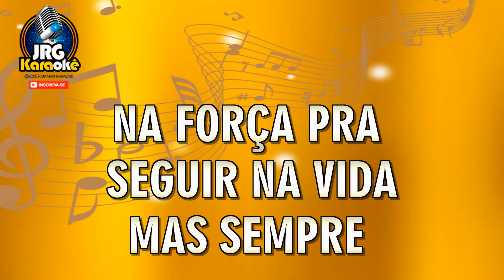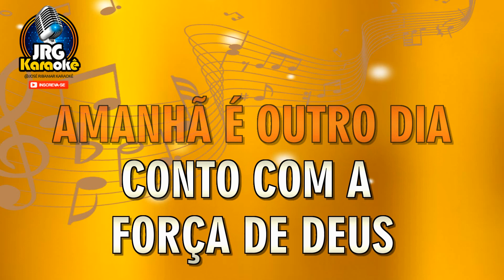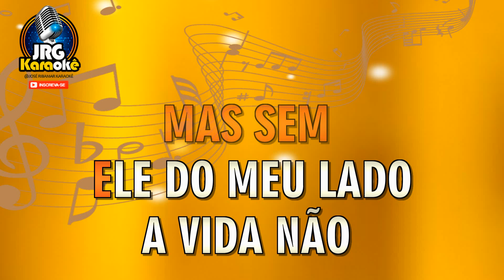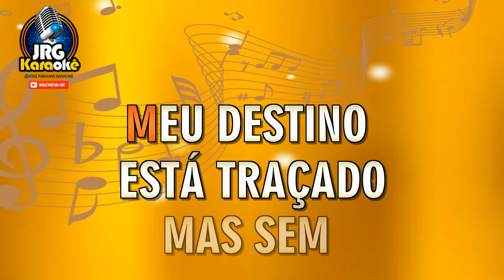NILTON CÉSAR GUARÃNIA CHORA VERSÃO KARAOKE #